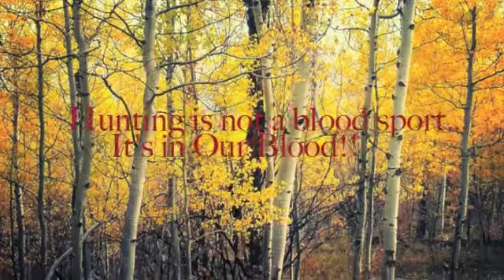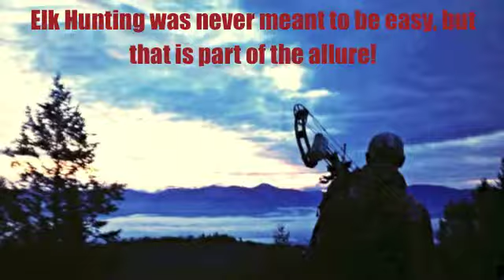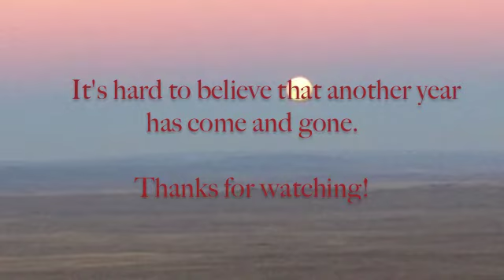Team Top Pin 2013 Hunting Elk, Deer, Moose. Big bulls, Big Bucks!